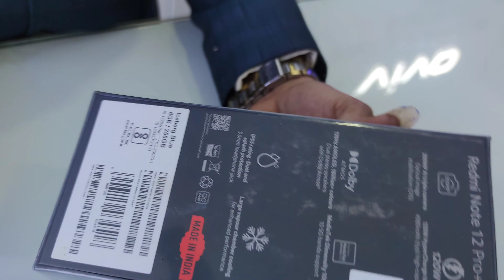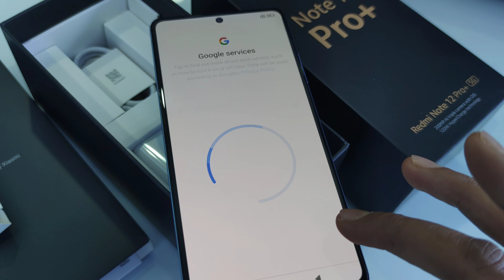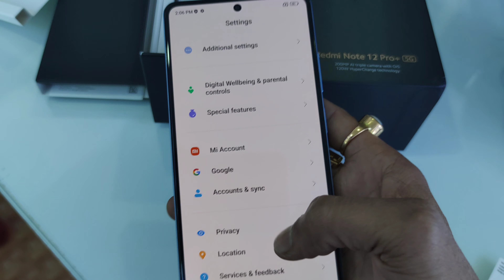Redmi Note 12 Pro+ 5G | 200 MP CAMERA😱120 Watt Hyper Charge⚡